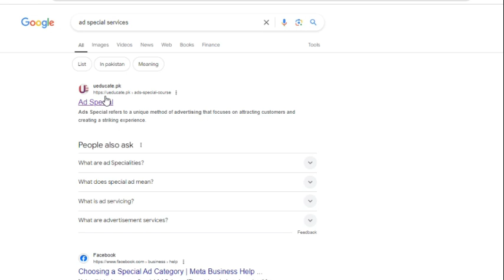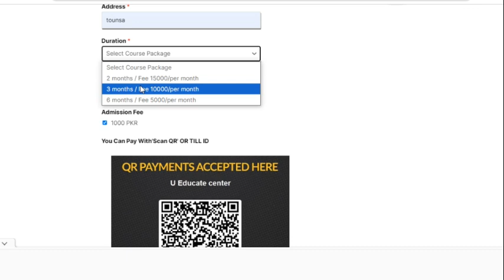Ads special services | Ueducate Ads special services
ueducate is your source for learning everything related to Digital Marketing, Web Development, App Development, Ethical Hacking, Graphic Designing, Python, Machine Learning, and much more in Hindi and in urdu.

In addition to offering high-quality courses, ueducate is also a leading Web/  Mobile App and Digital Marketing company in pakistan, trusted by top brands.

🎯 Digital Marketing
🎯 Web Design and Development
🎯 App Development
🎯 Python
🎯 Machine Learning
🎯 Data Science
🎯 Content Writing
🎯 Graphic Designing
🎯 Video Editing
🎯 Python